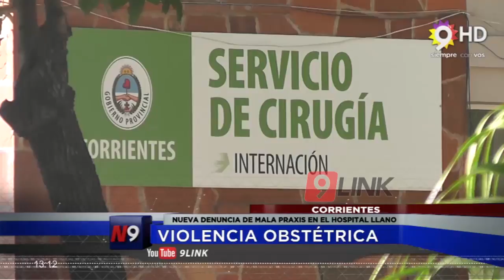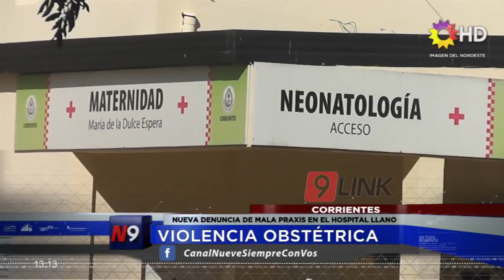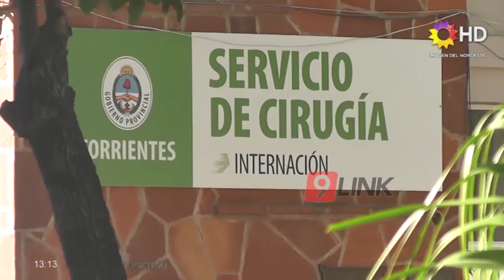C9 - Corrientes; Violencia obstétrica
VIOLENCIA OBSTÉTRICA
NUEVA DENUNCIA DE MALA PRAXIS EN EL HOSPITAL LLANO
Por cuarta vez en el año, la maternidad del Hospital Llano recibió una denuncia de violencia obstétrica
Graciela Godoy se hizo todos los controles en la salita de su barrio, en Lomas de Mirador, y cuando estaba cerca de la fecha le hicieron la derivación al Hospital Llano. Allí la vio una doctora y le dijo que el 24 de agosto le harían la cesárea.
el 15 de agosto comenzó a sentir los dolores del parto e inmediatamente se dirigió a la Maternidad del Llano donde le dieron calmantes y la mandaron a la casa sin mayores controles…. Graciela regresó al Hospital Llano el 19 de agosto para un nuevo control, pero recibió la peor noticia de todas al realizarse una ecografía:  el pequeño se encontraba sin vida